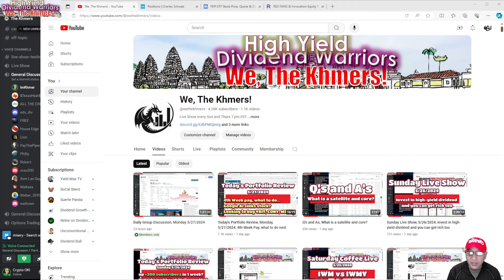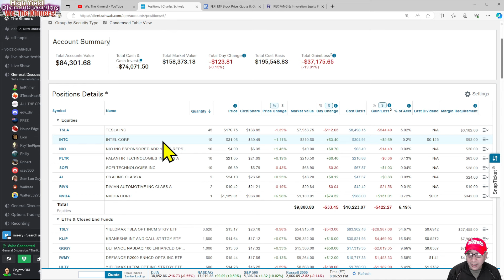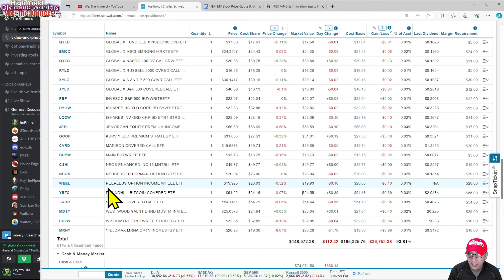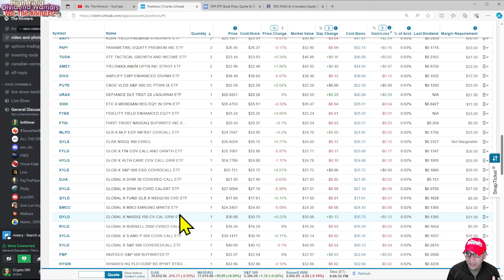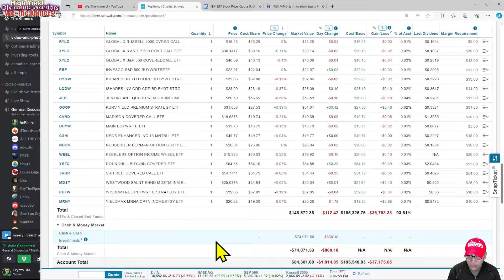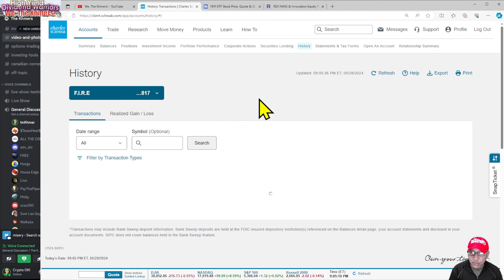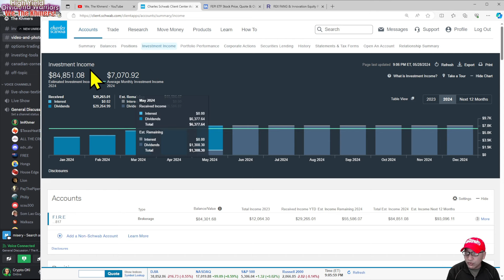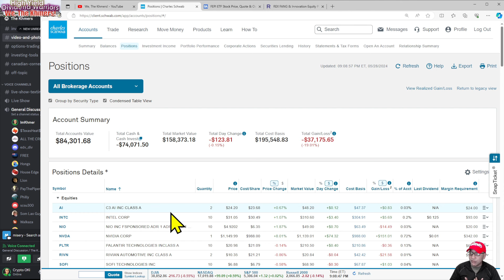Today's Portfolio Review, Tuesday 5/28/2024, bought every income ETFs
Title: Today's Portfolio Review, Tuesday 5/28/2024, bought every income ETFs

Timeline:
Apr 2024 - Reached $7,000 per month

My portfolio:
AAPY KURV YIELD PREMIUM STRGYAPE ETF
AMZP KURV YIELD PREM STRGY AMZN ETF
AMZY YIELDMAX AMZN OPTN INC STRGY ETF
APLY YIELDMAX AAPL OPT INC STRTGY ETF
BALI BLACKROCK ADVNTG LRG CAPINCM ETF
FEPI REX FANG INNOVATION EQTYPREM ETF
GOOP KURV YIELD PREMIUM STRATEGY ETF
GOOY YIELDMAX GOOGL OPTN INC STGY ETF
GPIQ GOLDMAN SACHS NASDAQ 100CRE ETF IV
GPIX GOLDMAN SACHS S P 500 CRE PRM ETF IV
IQQQ PROSHARES NASDAQ 100 HIGH INC ETF IV
ISPY PROSHARES S&P 500 HIGH INCOME ETF
IVVW ISHARES S&P 500 BUYWRITEETF
IWMW ISHARES RUSSELL 2000 BUYWRITE ETF
MDST WESTWOOD SALNT EHND MDSTM INM ETF
MSFY KURV YIELD PREM STRGY MSFT ETF
PAPI PARAMETRIC EQUITY PREMIUM INC ETF
QQQI NEOS NASDAQ 100 HIGH INCOME ETF
SPYI NEOS S AND P 500 HIGH INCOME ETF
TLTW ISHARES 20 PLS YR TRSY BD BYT ST ETF
TRES DEFIANCE TREASURY ALTRNTYD ETF IV
TUGN STF TACTICAL GROWTH AND INCOME ETF